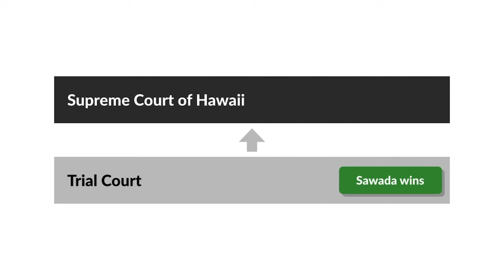Sawada v. Endo Case Brief Summary | Law Case Explained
Sawada v. Endo | 561 P.2d 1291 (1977)

Collecting on a judgment can be difficult. Two car-accident victims discovered just how difficult in Sawada versus Endo, which hinged on a transfer of property held as a tenancy by the entirety.

Masako and Helen Sawada were injured when Kokichi Endo hit them with his car. The Sawadas sued Endo for damages.

On the date of the accident, Endo and his wife owned a piece of property as tenants by the entirety. Before Endo received the summonses and complaints from the Sawadas, he and his wife conveyed this property to their sons. The sons paid no consideration for this transfer. They knew that their father had injured the Sawadas in an accident and that he carried no liability insurance. The Endos continued to live on the property.

The trial court awarded the Sawadas damages. Shortly thereafter, Endo’s wife died. The Sawadas tried to collect their damages from Endo but met with nothing but frustration. They sued again, requesting that the court set aside the Endos’ conveyance of the property to their sons on the grounds that the conveyance was fraudulent and intended to hide the property from creditors. The trial court refused, and the Sawadas appealed.

Want more details on this case? Get the rule of law, issues, holding and reasonings, and more case facts

Have Questions about this Case? Submit your questions and get answers from a real attorney